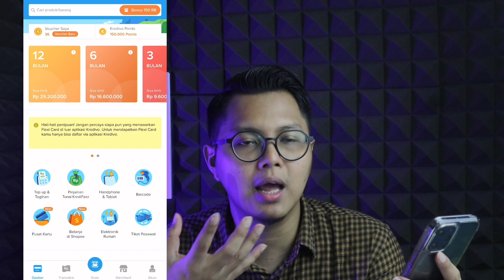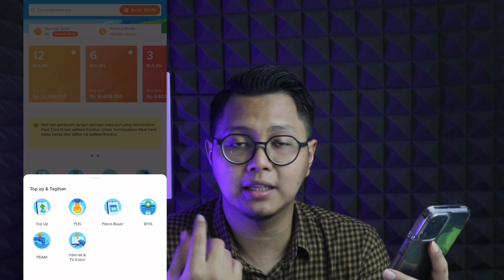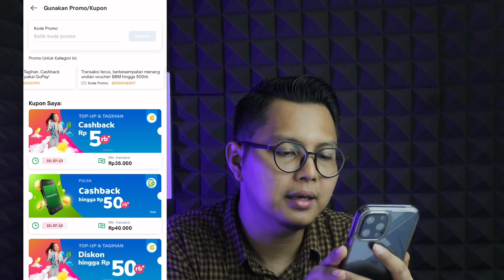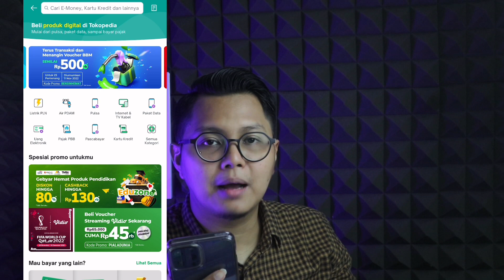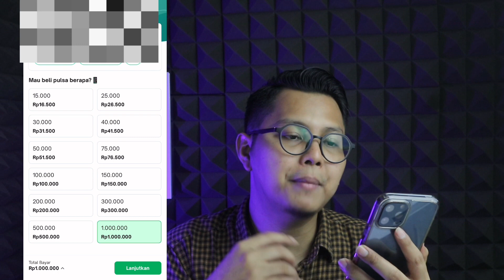Pasti Cair 100%, Cara Mencairkan Limit Kredivo Terbaru & Cara Gestun Kredivo Tanpa Uang Muka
Pasti Cair 100%, Cara Mencairkan Limit Kredivo Terbaru & Cara Gestun Kredivo Tanpa Uang Muka Atau DP.

Cara cairkan kredit limit kredivo ke saldo dana atau menjadi uang tunai merupakan cara dimana kita ingin mengajukan pinjaman tunai di kredivo dengan memanfaatkan kredit limit yang sudah diberikan oleh kredivo. Cara ini biasa disebut dengan cara gestun limit kredivo terbaru. Di video kali ini agak berbeda karena kita akan melakukan cara yang alami untuk bisa mendapatkan uang tunai dari limit kredivo tanpa perantara dan tentunya tanpa bunga yang mahal.
Terus tonton video cara gestun limit kredivo ini sampai akhir agar tidak salah paham dalam memahami cara mencairkan limit kredit kredivo.